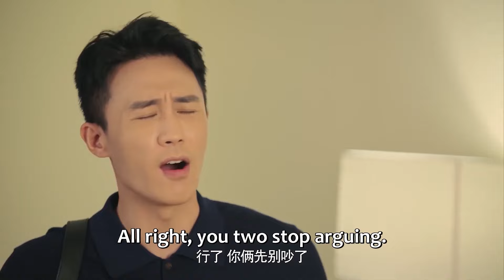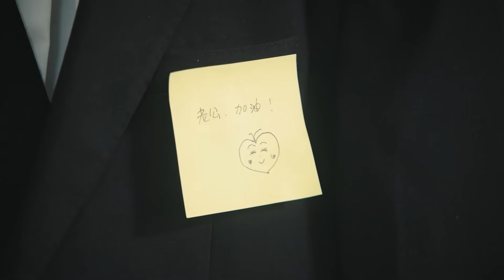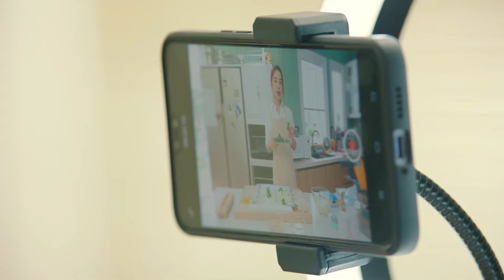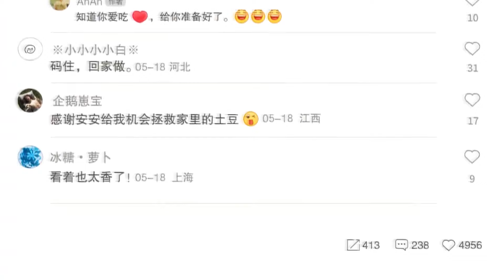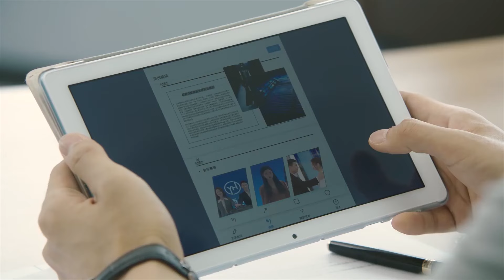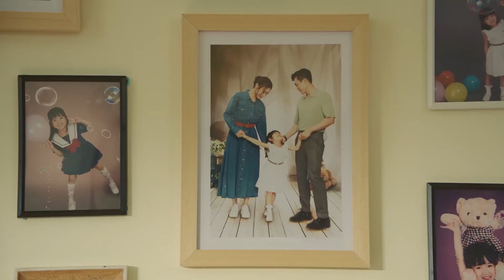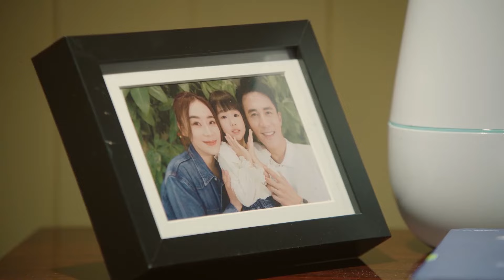丈夫色膽包天把小三帶回家偷情，不料出差的妻子突然歸家，情緒激動當場流產！妻子的新世界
👠 劇名（Drama Name）:【妻子的新世界 My Wife】